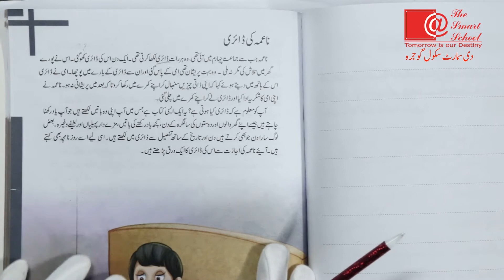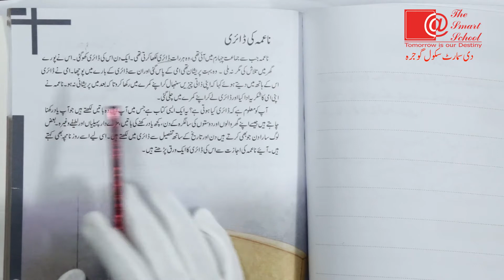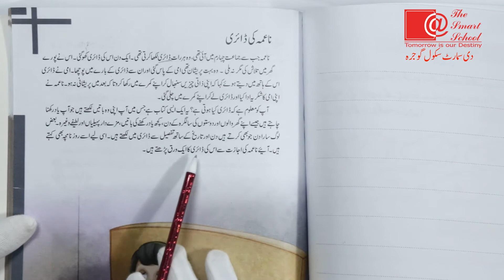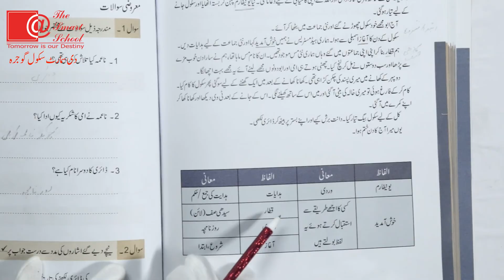Grade 4th Urdu نا ئمہ کی ڈائری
نا ئمہ کی ڈائری   نا ئمہ کی ڈائری   نا ئمہ کی ڈائری   نا ئمہ کی ڈائری